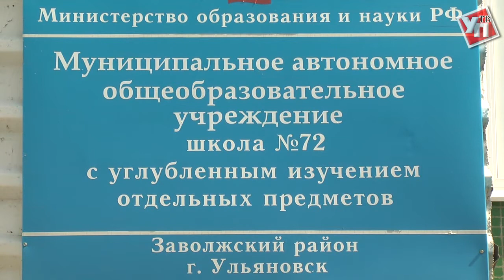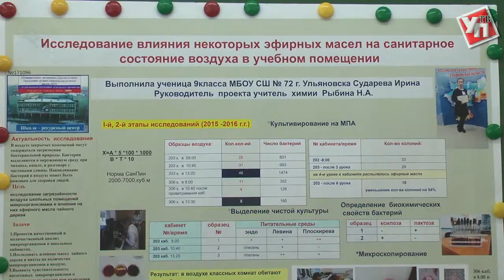Спасла одноклассников от простуды и гриппа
Исследовательская работа ульяновской школьницы стала лучшей в стране.

Всероссийский конкурс юношеских исследовательских работ им. В.И. Вернадского имеет многолетнюю историю. Ежегодно его участниками становятся тысячи школьников из разных уголков России и некоторых стран СНГ. Чтобы пробиться в финал, который прошел в Москве, ульяновским ребятам пришлось пройти серьезный отбор на своей малой родине: сначала на муниципальном, потом на региональном уровнях.